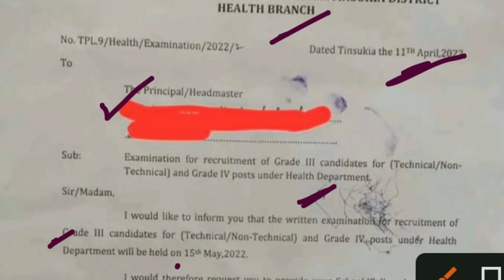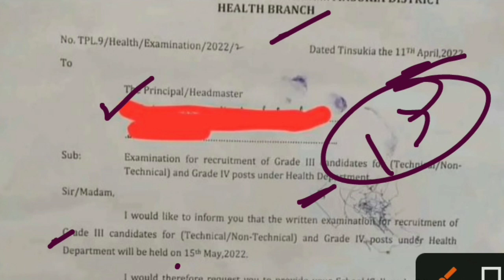ঘোষণা হ'ল অসম স্বাস্থ্য বিভাগৰ পৰীক্ষা তাৰিখ |Assam DHS Department Written Exam Date 2022-Gyan Puhor